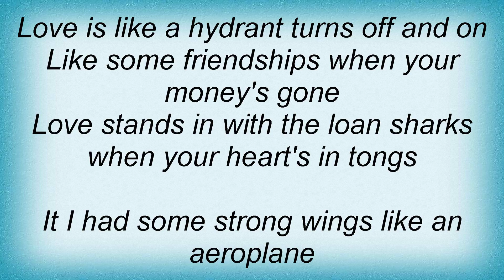Billie Holiday - Loveless Love Lyrics